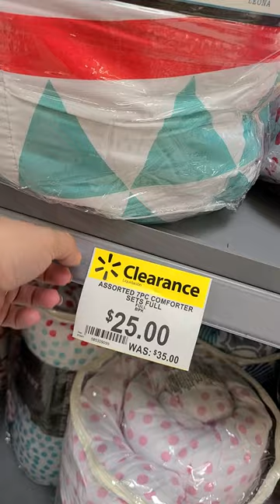Walmart Sábanas, y colchas en set en especial